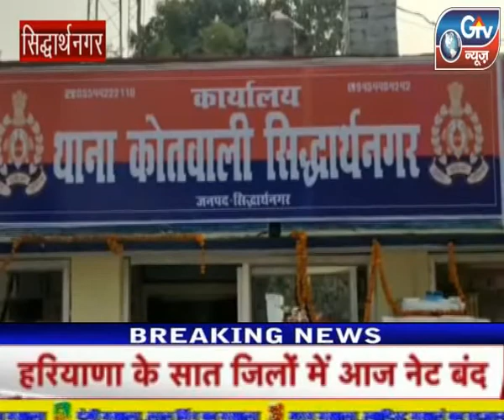सिद्धार्थनगर ; रिश्वत लेते लेखपाल पकड़ा गया एंटी रोमियो करप्शन टीम द्वारा